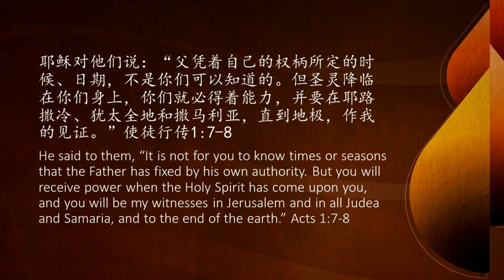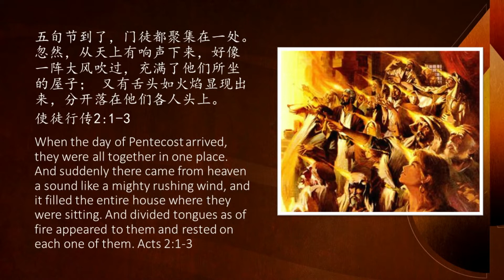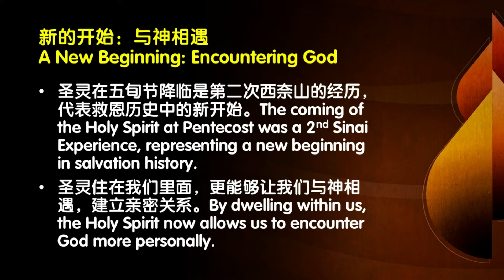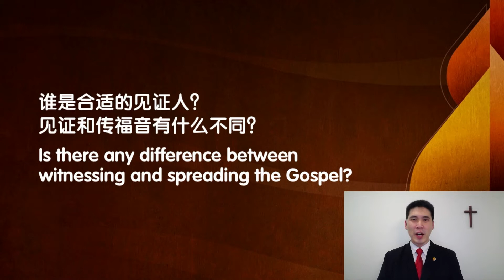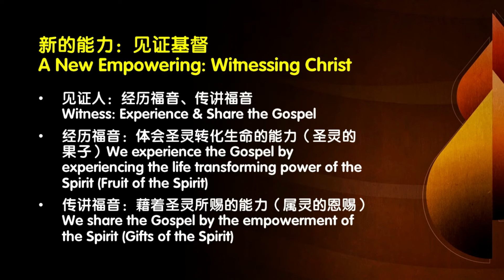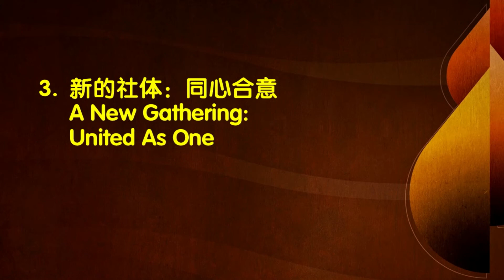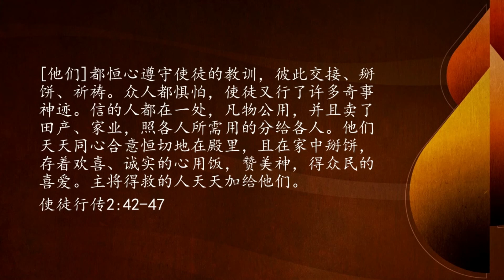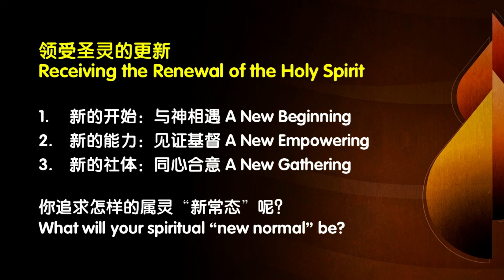TACMC | 华 语 崇 拜证道 | 31 May 2020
华 语 崇 拜（圣灵降临节）
二零二零年五月三十一日上午九时